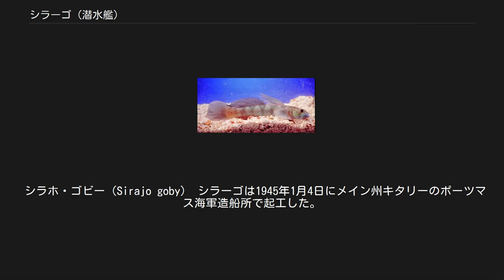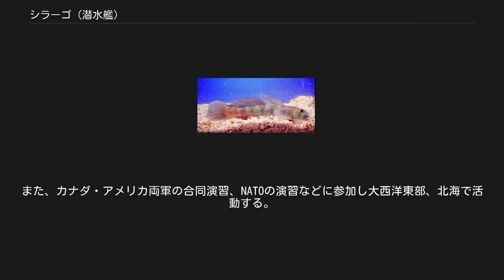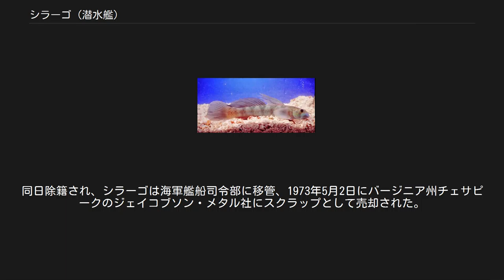シラーゴ (潜水艦)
シラーゴ (USS Sirago, SS-485) は、アメリカ海軍の潜水艦。
艦名はアンティル諸島の淡水に生息するハゼ科のシラホ・ゴビーに因む。
魚名はSirajoだが、艦名は何らかのミスでSiragoに変わっている。
 シラホ・ゴビー（Sirajo goby） シラーゴは1945年1月4日にメイン州キタリーのポーツマス海軍造船所で起工した。
1945年5月13日にL・メンデル・リヴァーズ夫人によって命名、進水し、1945年8月13日に艦長F・J・ハールフィンガー2世少佐の指揮下就役する。
 第二次世界大戦の終盤に就役したシラーゴは、1945年秋に東海岸およびカリブ海で整調巡航を行う。
その後コネチカット州ニューロンドンで第8潜水戦隊に合流し、1946年1月にマサチューセッツ州プロヴィンスタウンに移動、ここでは2隻のドイツ潜水艦の破壊に参加した。
ニューロンドンに帰還すると、潜水艦学校、艦隊駆逐艦部隊の訓練任務、新技術および新型機材の評価実験訓練、デーヴィス海峡からカリブ海での艦隊演習を行う。
1948年12月に潜水艦推力増強計画 (GUPPY) に基づく改修作業のためフィラデルフィア海軍造船所に入る。
作業完了後1949年7月25日にノーフォークに向けて出航し、近代化された高速攻撃型潜水艦として第6潜水戦隊に加わる。
 シラーゴは続く22年に渡って第6潜水戦隊で活動し、その主な任務は対潜水艦戦であった。
別の任務は水上艦戦闘、情報収集、研究開発のための実験が含まれていた。
1950年代を通じてこれらの任務は大西洋西部で対潜水艦戦グループの僚艦と共に行われた。
また、カナダ・アメリカ両軍の合同演習、NATOの演習などに参加し大西洋東部、北海で活動する。
1951年9月から11月および1954年9月から12月までの期間は第6艦隊と共に地中海で活動した。
 1962年10月にシラーゴはノーフォーク海軍造船所で広範囲オーバーホールを行う。
オーバーホールではガラス繊維強化プラスチックの上部構造、セイルが装着された。
1963年春に対潜水艦戦グループ「アルファ」任務群との任務を再開した。
その年の秋には中東で中央条約機構の演習「MIDLINK VI」に参加する。
1960年代の残りから70年代にかけての任務は1950年代の任務と同様のものであった。
 1971年7月1日にシラーゴはフロリダ州キーウェストの第12潜水戦隊に配属される。
しかし、4ヶ月も経たない内の10月15日に再びノーフォークの第6潜水戦隊に配属された。
そのまま同部隊で1972年6月1日に退役するまで保管される。
同日除籍され、シラーゴは海軍艦船司令部に移管、1973年5月2日にバージニア州チェサピークのジェイコブソン・メタル社にスクラップとして売却された。